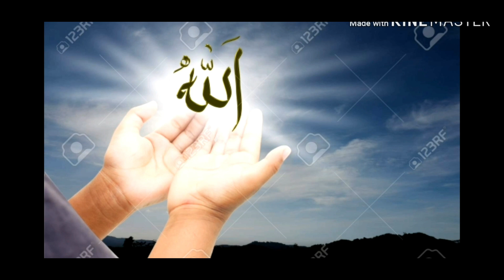Tomar Name. nobin Tv. Nobin Tune . Holy tune. heaven tune studio. New Islamic song 2020. Arif